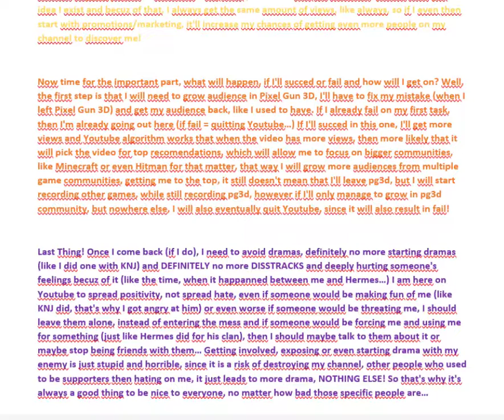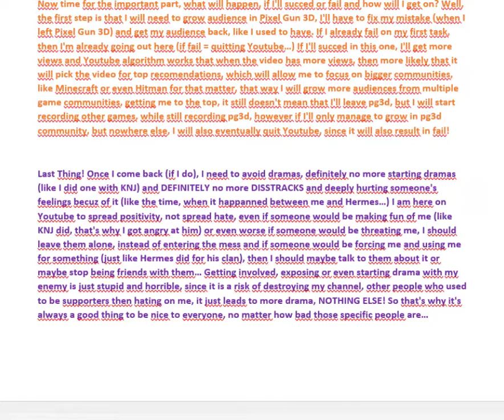I Am Officialy RETURNING BACK TO PIXEL GUN 3D!!!!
Yeah, I keep thinking about coming back to Pixel Gun 3D and here I am now annoucning of me coming back, so I will return back to Pixel Gun 3D, unless I will really mess up this school year, but I will most likely suceed this year!

►Discord: YT Savage does Minecraft#8190

0:00 - Introduction
0:35 - Main Part of the Video (Talking About Returning)
2:50 - Screenshots of my Main Account
3:40 - Future Plans
4:00 - About Dramas
6:00 - Showing an Example of my Future Pixel Gun 3D Reviews